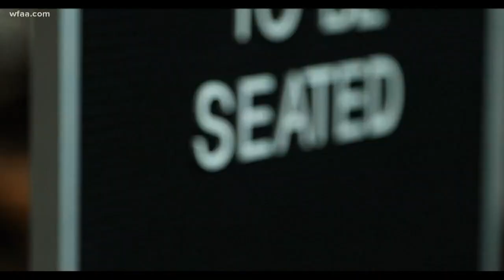Getting to know WFAA's Chris Lawrence